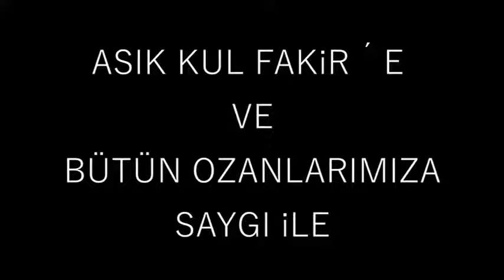Dostun Gül Cemali - Garip Karabacak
Dostun Gül Cemali Cennettir Bana
Ne Çare Ayrılık Zamanı Geldi
İstemem Ayrılmak Senden Sultanım

Gül Cemale Aşkın İle Nalanım
Çıkarma Gönlünden Dinim İmanım

Kul Fakir'im Aşık Aşka Yanandır
Hak Erenler Birbirinden Kanandır
Dosta Doymak Olmaz Kanan Yalandır